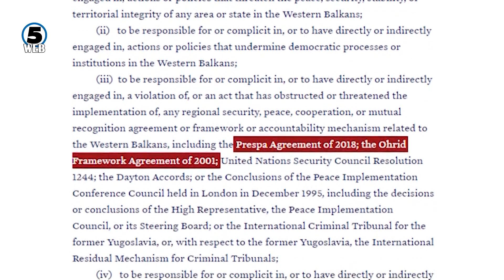Црната листа на Бајден, основа за американска акција при нарушување на безбеденоста и мирот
Американската црна листа на лица кои ги попречуваат демократските процеси на Западен Балкан е во насока да се адресираат заканите за стабилноста и напредокот на демократските институции појаснуваат од Стејт Департментот .